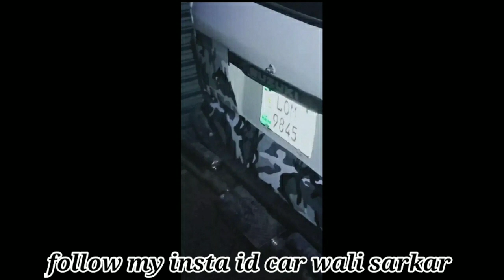Suzuki bolan for sale ||review carry Daba olx vehicle ||neat and clean condition reasonable price